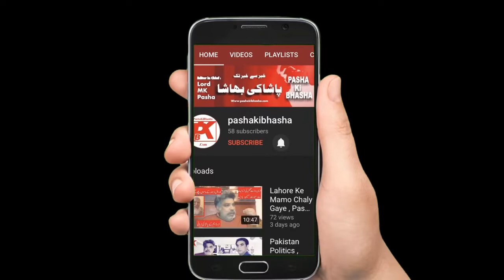How does work a canal lift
British woman take a boat trip alone,and show us how boat jump up and down in canal